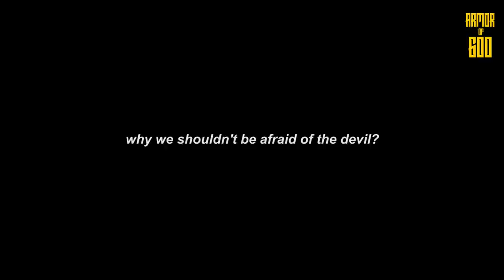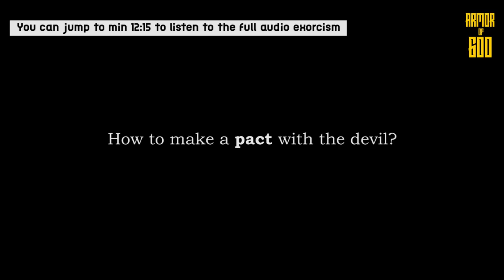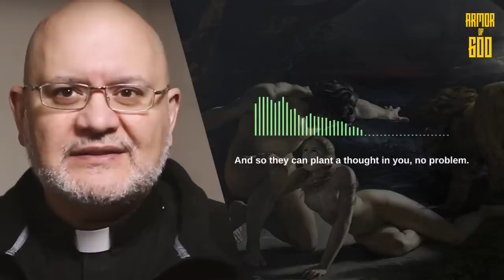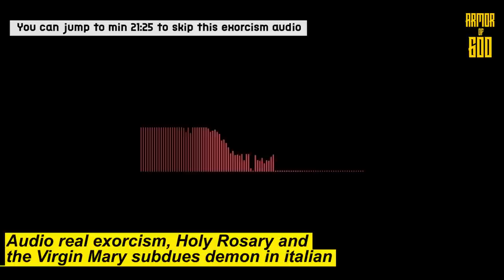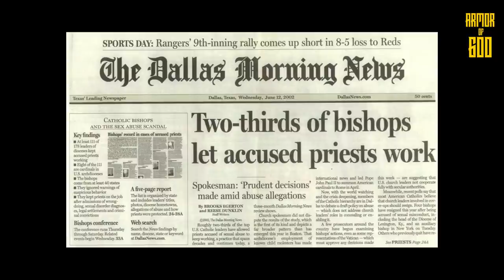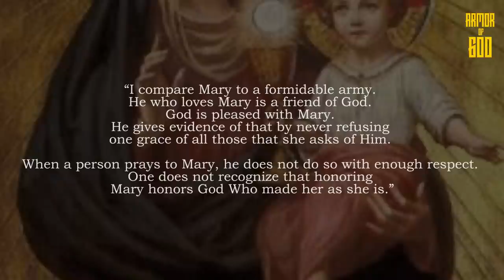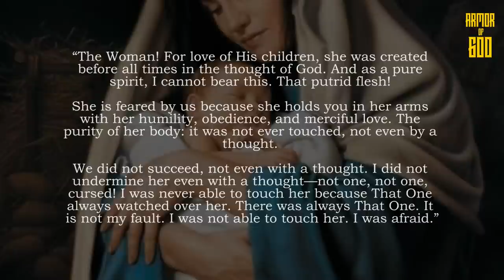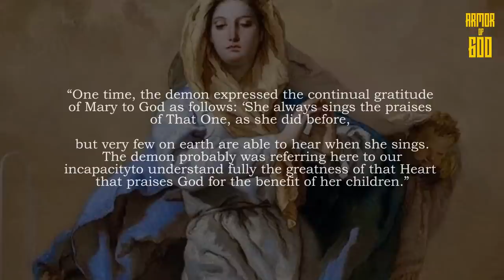26 Interesting Things I've Learned from Real Life Exorcists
Fr. Lampert: "The man told me he wanted to spend an eternity in Hell with the devil" (Vol. 10)
To support our works, for any donation that will be really helpful to get better visual aids in future videos,

4. The exorcism audio -@QSRWarp (twitter)

0:00 - Intro
0:54 - Why we shouldn't be afraid of the devil? (Fr Lampert)
3:09 - Joan of Arc and her nemesis (Fr Ripperger)
4:47-  If the devil is your master (Fr Carlos Martins)
8:38 - The demons are great actors! (Fr Carlos Martins)
10:35 - The demons cannot read our minds (Fr Carlos Martins)
12:15 -  Audio of real exorcism (in Italian)
22:44 -  The Hierarchy of Demons
24:28 - Can other Christian exorcists perform exorcisms effectively
26:21 - The highest ranking demon during exorcism that holds the right
30:24 - What happens during an exorcism
32:03 - Fr Lampert on the Saints
33:33 - The man who doesn't want God because he loves demons more
34:57 - Fr Lampert comments on the sex abuse case within the Church
37:53 - Demonic dreams (Fr Lampert)
38:50 - Sleep paralysis (Fr Lampert)
43:34 - What demons said of the Virgin Mary
46:22 - Outro